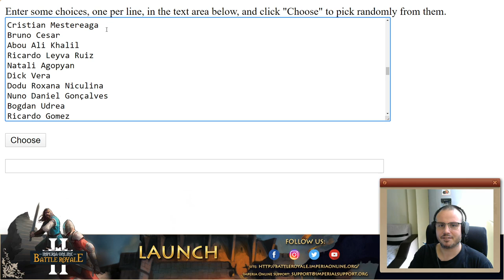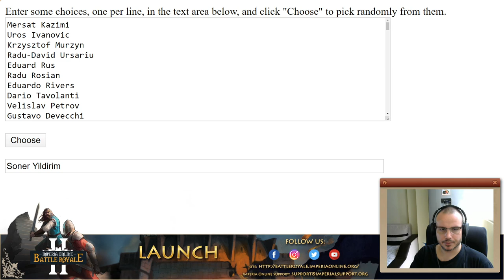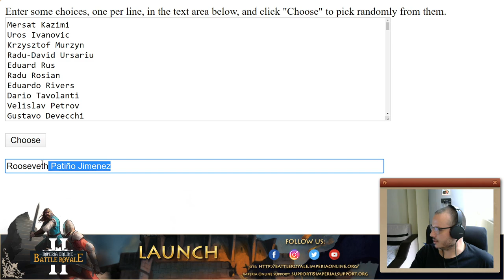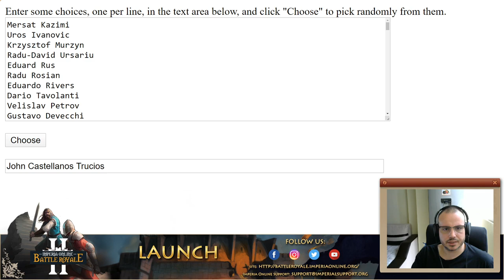The first Victims of Battle Royale II